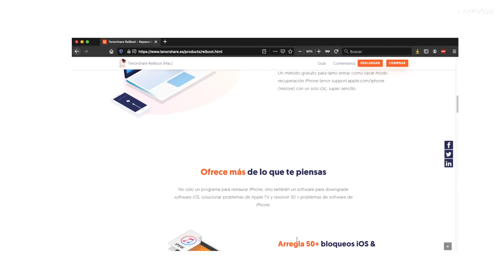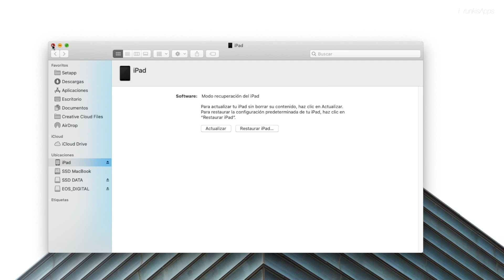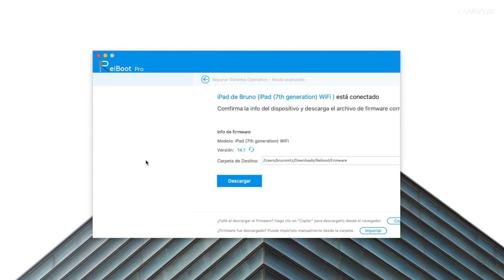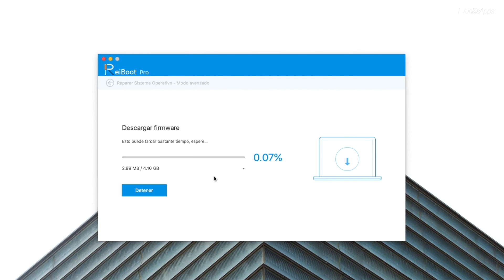Como Restaurar Tu iPhone 12 / Soluciona TODOS LOS PROBLEMAS!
Cuando encuentres algunos problemas complejos en su iPhone, como atascos en la pantalla, logotipo de Apple, etc., se recomienda restaurar su iPhone.  Aquí le recomendamos un software profesional para restaurar su iPhone 12/11 y solucionar varios problemas de iOS sin pérdida de datos.  Este software es Tenorshare ReiBoot, que es una gran herramienta alternativa para iTunes.  Pero a diferencia de iTunes, Reiboot conservará todos los datos de su iPhone después de la reparación.

► MAS INFORMACION ►